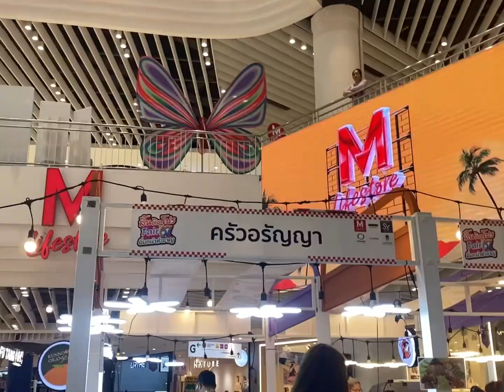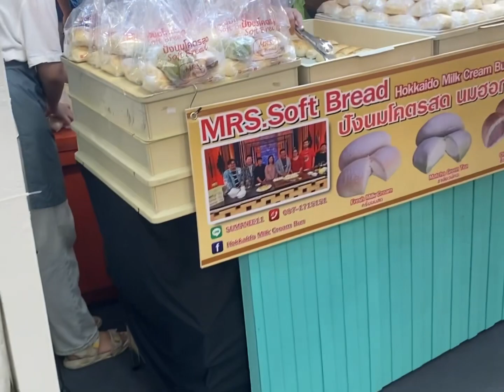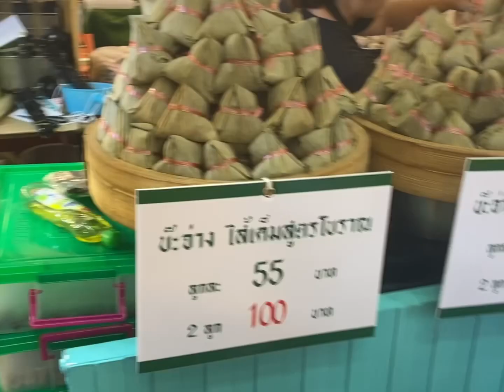Bangkok VLOG 669 | the mall bangkapi food festival